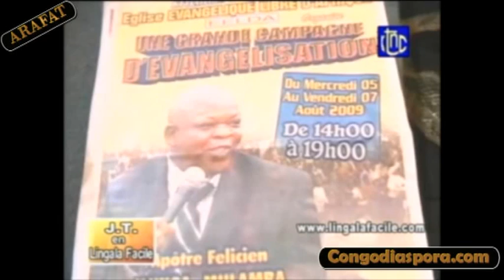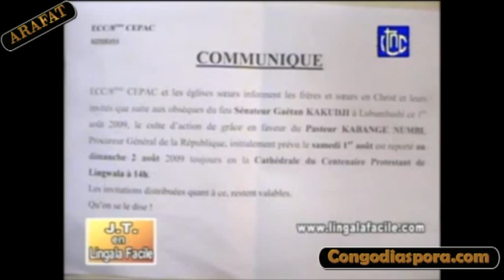Lingala facile du 31 juillet 3/3